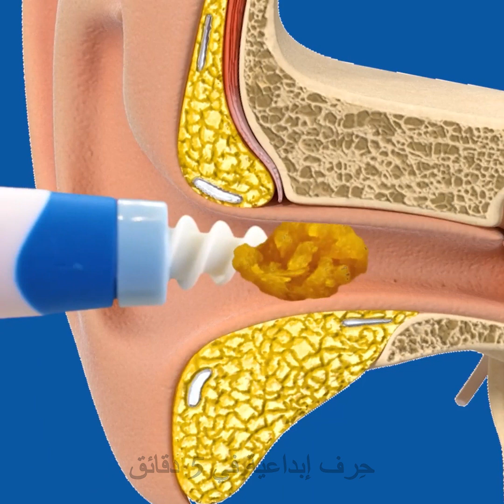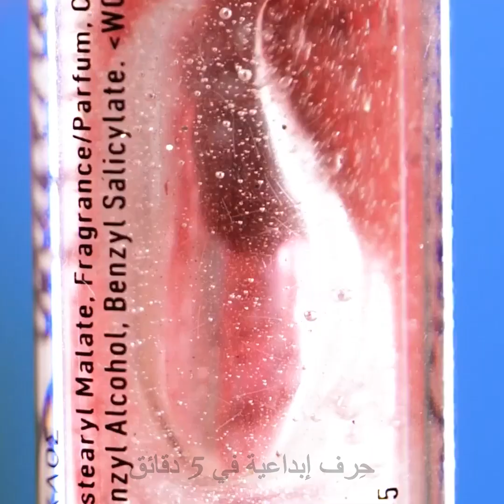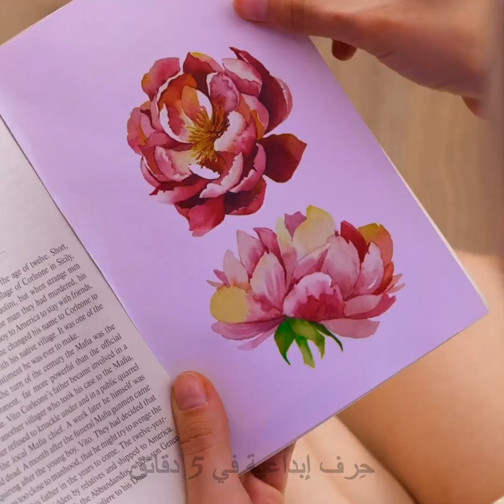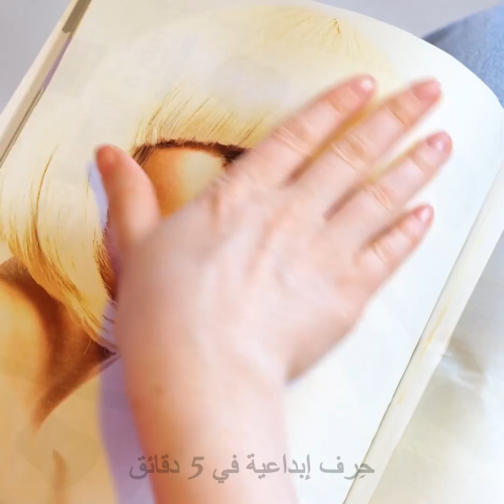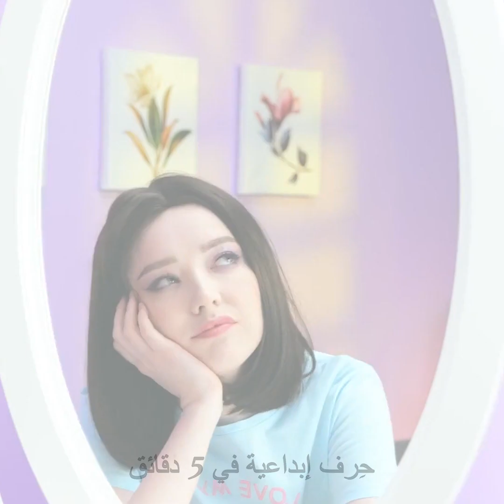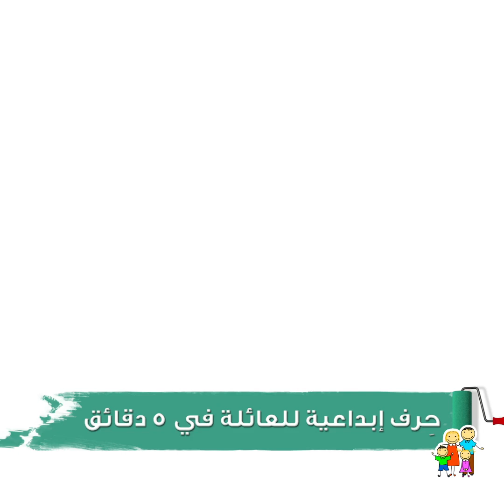خدع تجميل بسيطة وأحدث صيحات المكياج لتجديد مظهرك || نصائح لتصفيف الشعر وتجميل الأظافر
الطوابع الزمنية:
00:00 مكياج بلمسات بسيطة
00:19 كيف تستخدمين أسفنجة المكياج
00:33 حيل لتصغير الأنف
00:52 أداة لإزالة طلاء الأظافر
02:27 أداة لتبييض الأسنان
03:31 أظافر صناعية من شفاط العصير
05:11 أظافر صناعية من الغراء الساخن